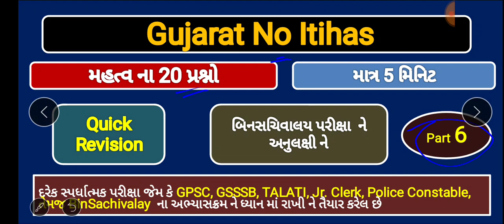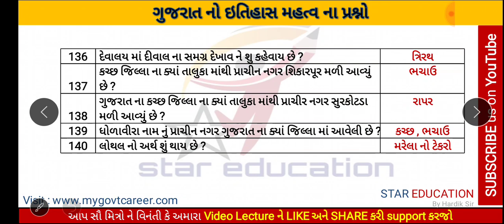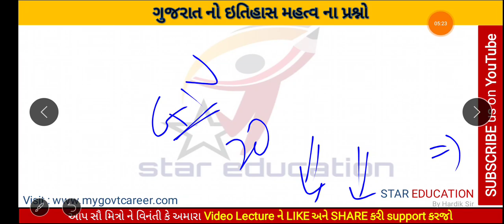ભાગ 6 - ગુજરાત નો ઇતિહાસ - Binsachivalay Special - Gujarat No Itihas IMP Questions for Binsachivalay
Binsachivalay Special - Gujarat No Itihas IMP Questions for Binsachivalay - ગુજરાત નો ઇતિહાસ ભાગ 6
This video lecture contains Title like Gujarat no itihas IMP, gujarat no itihas imp questions, gujarat no itihas most imp question, gujarat history, Binsachivalay, Binsachivalay Paper Solution, binsachivalay mock test etc